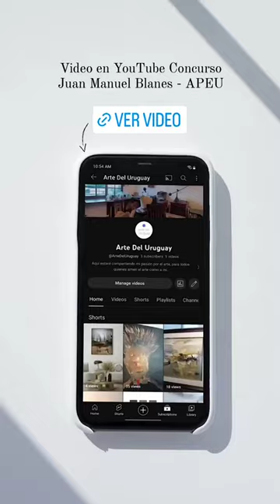Concurso Juan Manuel Blanes de APEU - Daniel Esponda